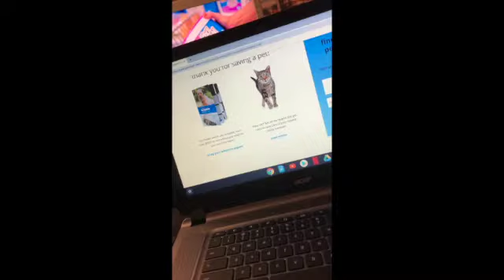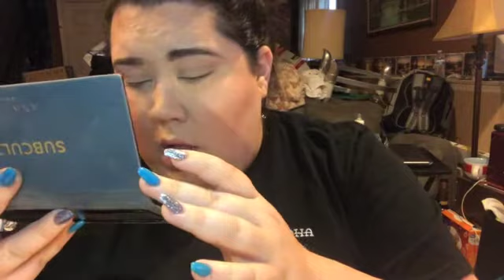Vlogmas day 3|typical Monday|blue-green makeup look|kathleenrose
MERRY VLOGMAS MY LITTLE GUMDROPS! ❤️💚🎄